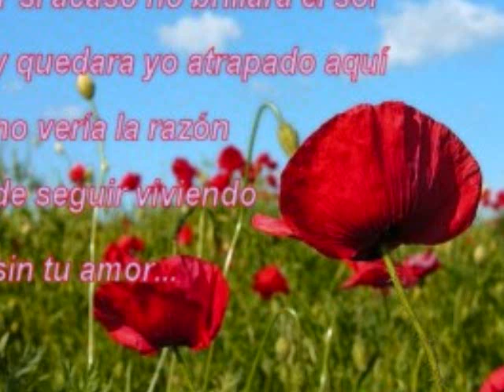Marianella Oráa. "SAN VALENTIN, Día de los enamorados. Trio Venezuela.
SAN VALENTIN; Autoria de Isabel de Caruci. Música;  Valentín Caruci.